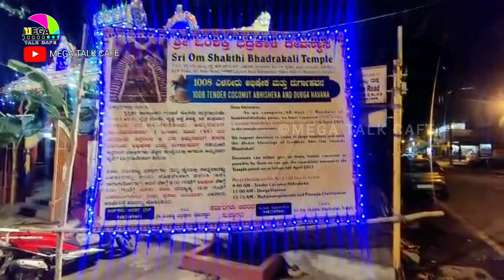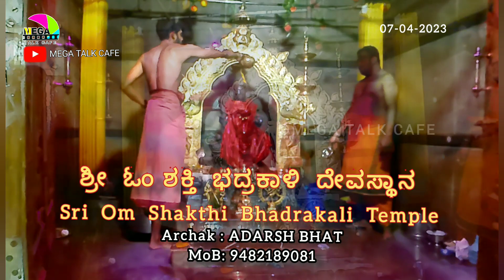Om Shakthi Bhadrakali Temple | ಭದ್ರಕಾಳಿ ದೇವಸ್ಥಾನ | Bangalore | Kammanahalli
One of the most powerful  Bhadrakali temple ( Shri Om Shakthi Bhadrakali Temple ) is one of the oldest temples for Goddess Bhadrakali, situated at Bangalore’s HRBR Layout, Kammanahalli, Next to Bansawadi Police Station. Goddess Bhadrakali is one of the ten great manifestations of the Supreme Goddess of Hindu cosmic mythology. Goddess Bhadrakali is believed to be a form of Goddess Parvati who is the dutiful wife of Lord Shiva in his Rudra avatar.
This video recorded on 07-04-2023 of the occasion complete of 48 days (one mandala) of kumbhabhisheka pooja organized for 1008 Tender coconut abhisheka and durga Havana. Goddess Bhadrakali has always been considered the most powerful Goddess.

I hope this Video helps you, if you have any questions please ask me in the comment section we will Answer for all your query...and please do like, subscribe to our channel and press the bell icon to get new video updates, if you like the information bcoz it gives us confidence and encouragement to make more temple videos, Thank U !